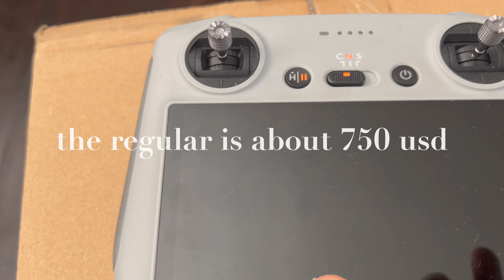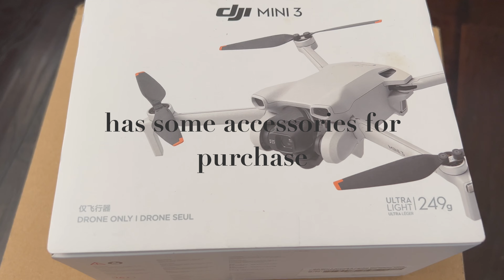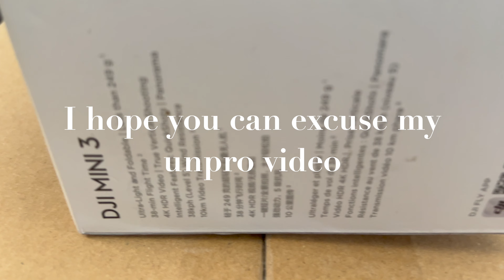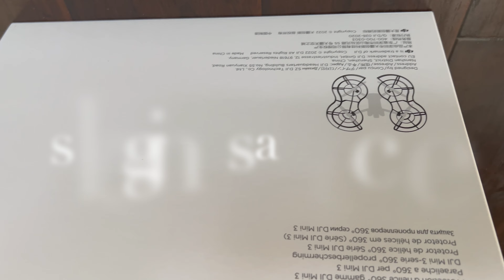DJI Mini 3 - best budget drone to get for beginners review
should you buy it ? yes, even if its your first its easy to use